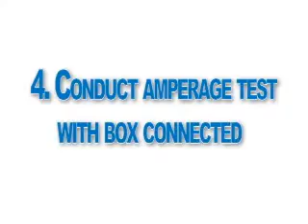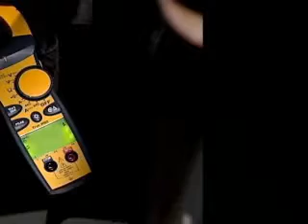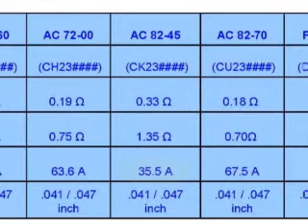Telma Frictionless Braking Systems - Relay Box Operation and Amperage Check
Telma Frictionless Efficiency.  Video number TV101001 which covers Relay Box Operation and Amperage Check.  for more information.